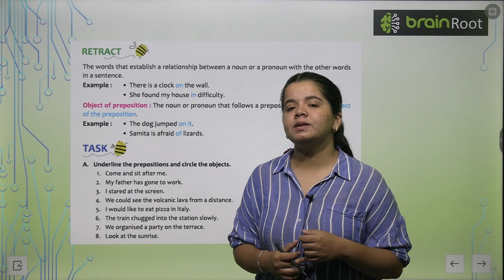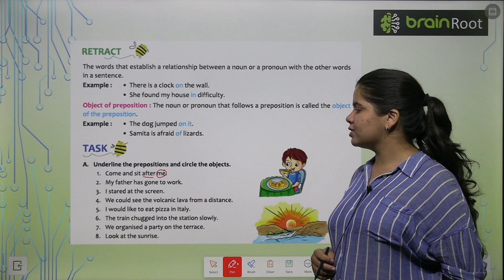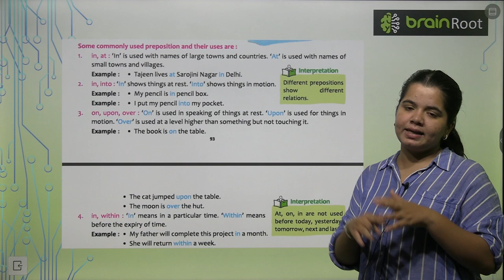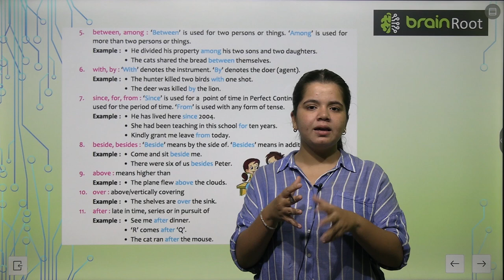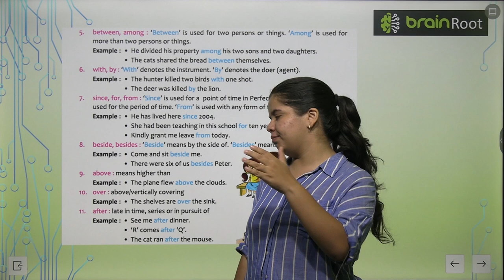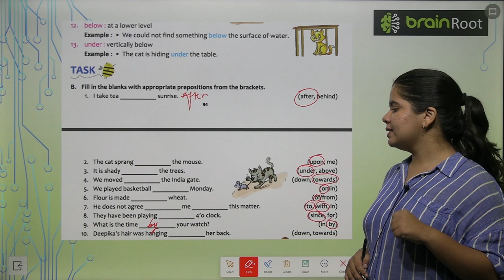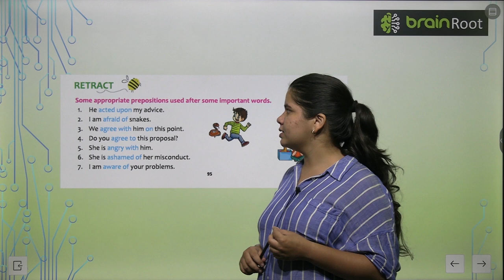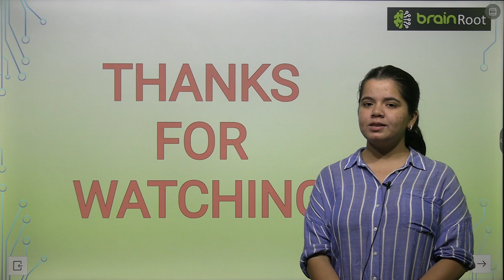AMIT PUBLISHING HOUSE GRAMMER 6 CHAPTER 22 PREPOSITIONS